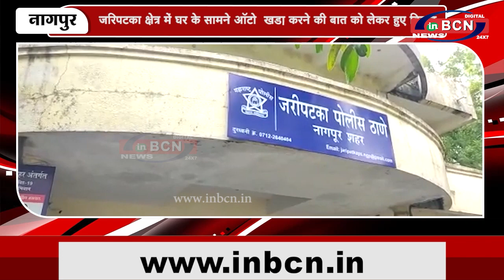ऑटो चालक के पेट में चाकू घोंप कर उसे जान से मारने की घटना | INBCN NEWS